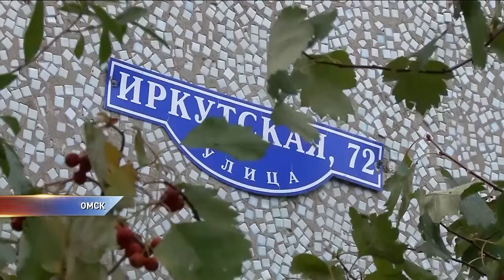Новые факты о женщине-самоубийце